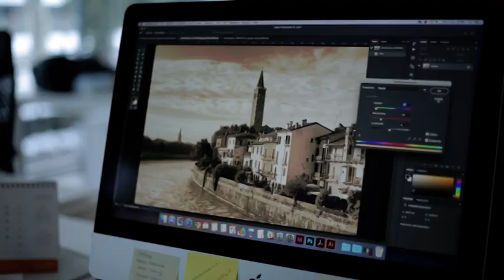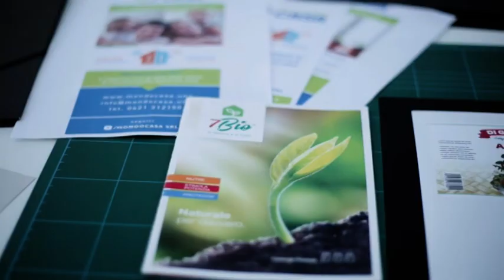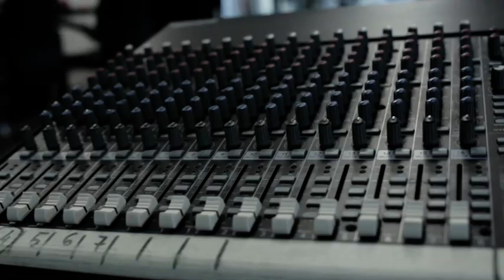21a puntata - Q&A Botta e Risposta con Francesco Saverio Pavone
21a puntata - Q&A Botta e Risposta
Un Q&A con Francesco Saverio Pavone, ex Magistrato della Procura di Venezia.
Si parlerà del processo della Mala del Brenta, della figura di Felice Maniero e del rapporto tra Politica e Giustizia.
Conduce Vincenzo Lovino.